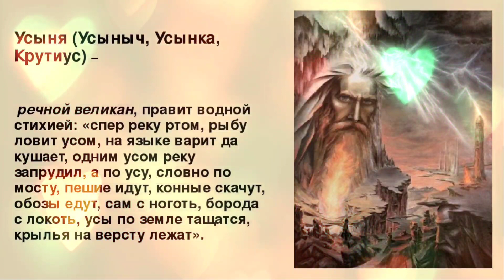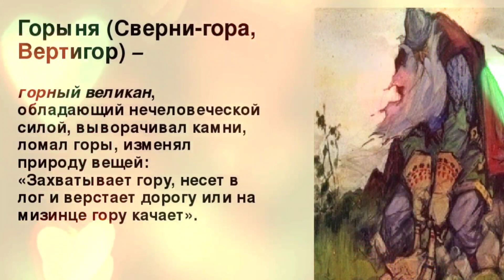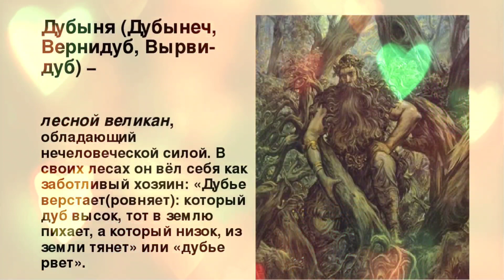Медведко, Усыня, Горыня и Дубыня - богатыри. Сказка.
Сказку прочитала бабушка Оля.